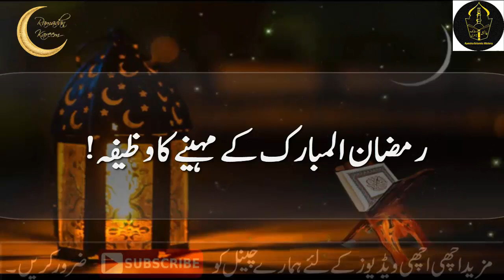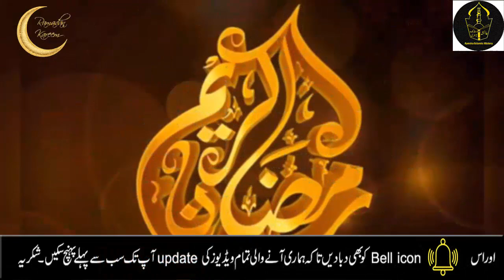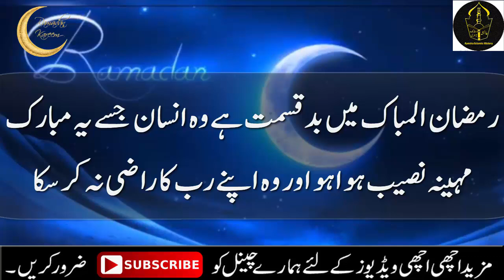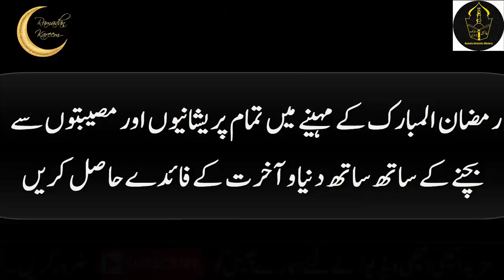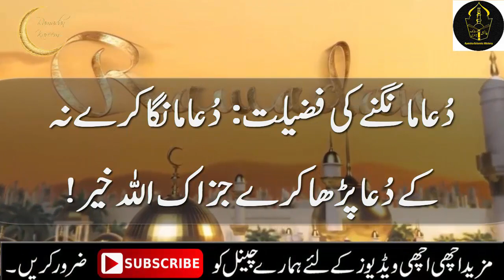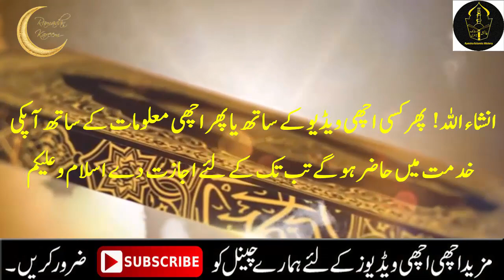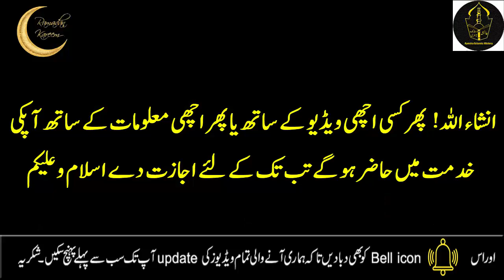Read Surah Rahman on 19th Ramadan 2021 | 19 Ramzan ka wazifa | Ramzan mein Surah Rahman ka wazifa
Read Surah Rahman on 19th Ramadan 2021 | 19 Ramzan ka wazifa | Ramzan mein Surah Rahman ka wazifa | Surah Rahman ki fazilat |Ramzan ka amal | Ramzan wazifa for hajat

Listening to the Qur'an, when you close your eyes and empty your mind and focus only on the concept of Allah, the oneness of Allah in your heart and mind immerses you in the light of mercy.

Physical illness is a very small thing. The real disease is thinking. These diseases caused by the reaction of negative thoughts or thoughts lick the body like termites, however, this negative thinking can be eradicated only through the pure emotions of positive thinking. Sayyid Alam Hazrat Purnoor said: “Indeed, the best friend and faithful pure caste belongs to Allah alone. Everything belongs to Allah Almighty, whoever calls on Him with a sincere heart, He does justice to Him